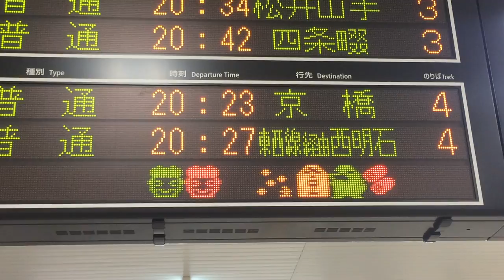豆まき絵文字スクロール JR西日本 鴫野駅 改札口 発車標(LED電光掲示板) その2